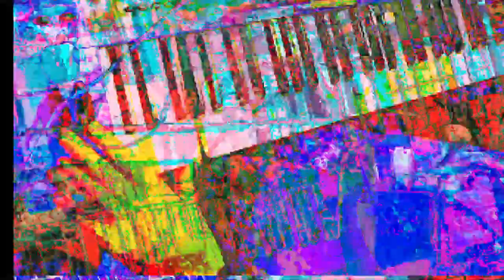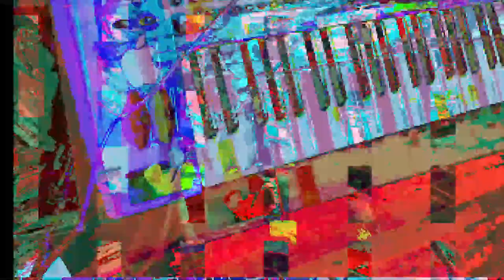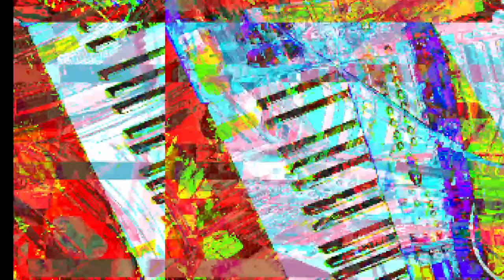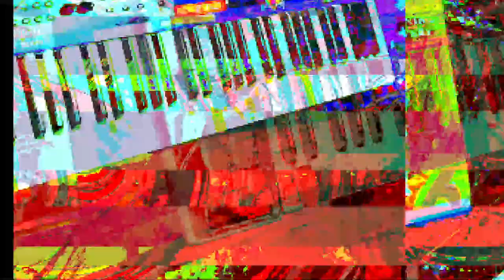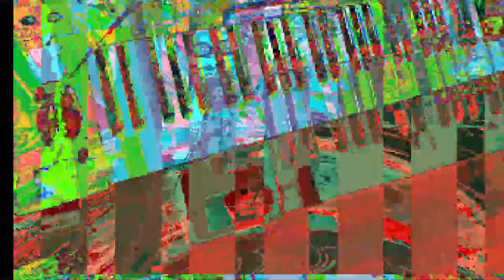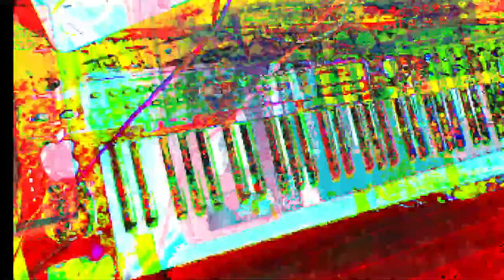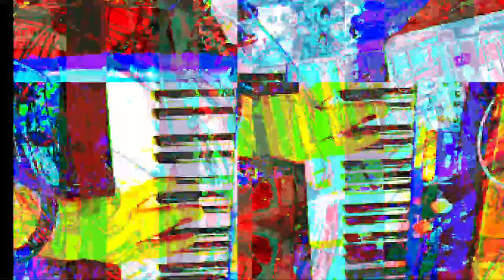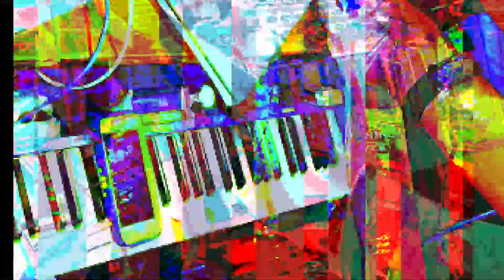[EPILEPSY WARNING] *Photosensitivity Warning*